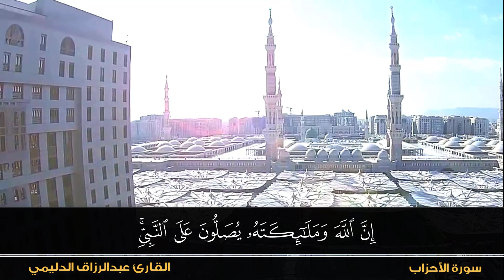إن الله وملائكته يصلون على النبي ﷺ - الشيخ القارئ عبدالرزاق الدليمي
اكثروا من الصلاة على النبي ﷺ فإنها من أحب الأعمال إلى الله تعالى
إِنَّ اللَّهَ وَمَلَائِكَتَهُ يُصَلُّونَ عَلَى النَّبِيِّ ۚ يَا أَيُّهَا الَّذِينَ آمَنُوا صَلُّوا عَلَيْهِ وَسَلِّمُوا تَسْلِيمًا (56)